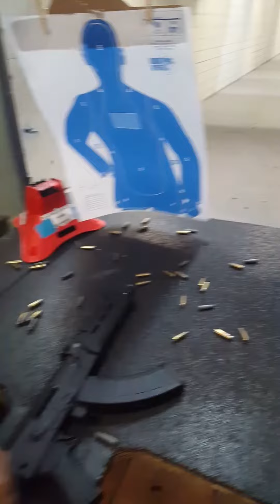C39 V2 AK pistol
first time shooting ak pistol,  no stock.. all original parts